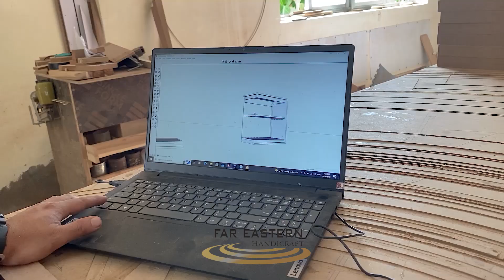A trip to visit Far Eastern Handicraft jsc's Carpentry Workshop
Let's see the footage of Far Eastern Handicraft jsc in Hanoi!
a product of the R&D team
Add: PhuXuyen , Thuong Tin, Hanoi